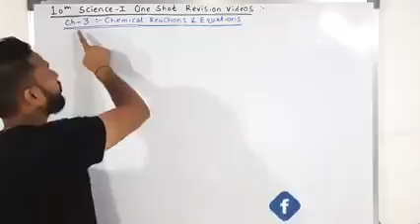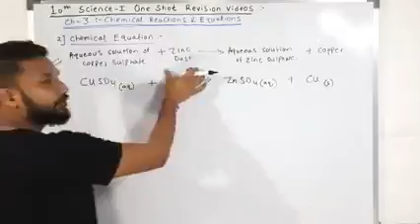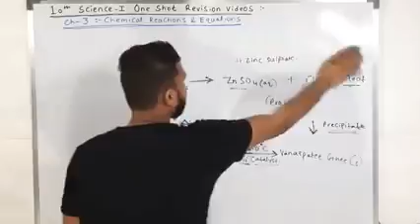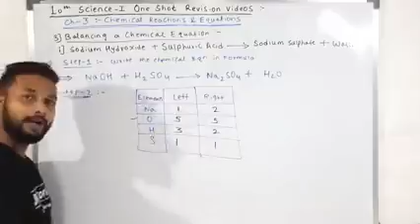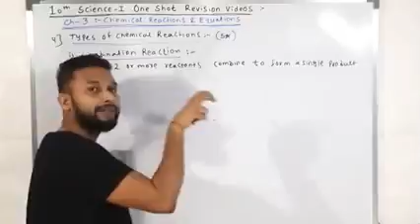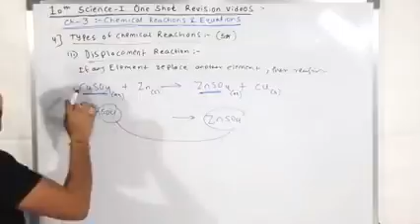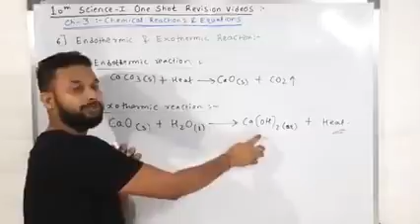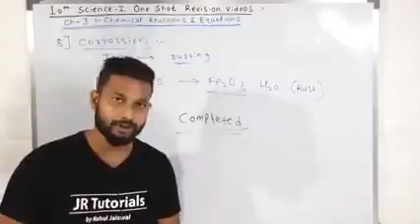November 20, 2022(4)